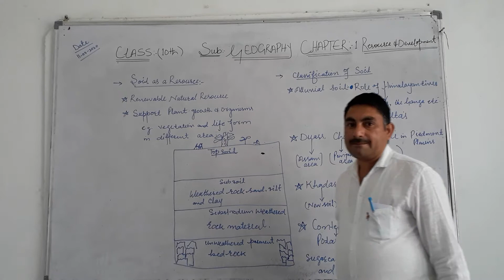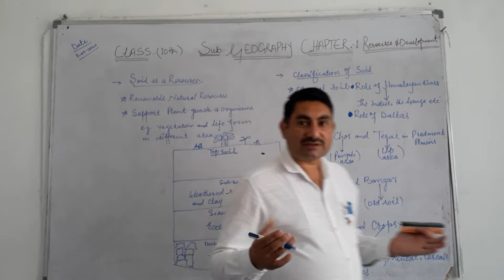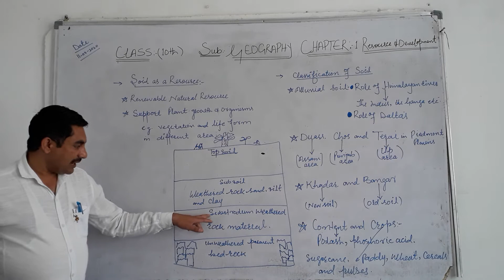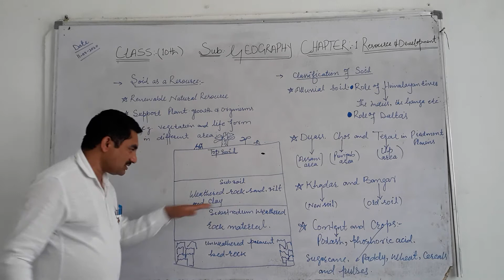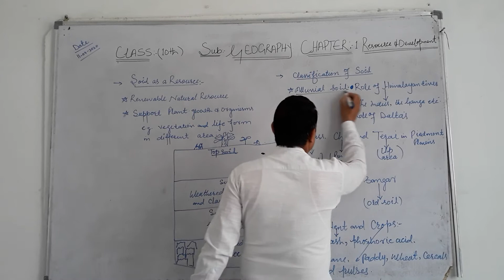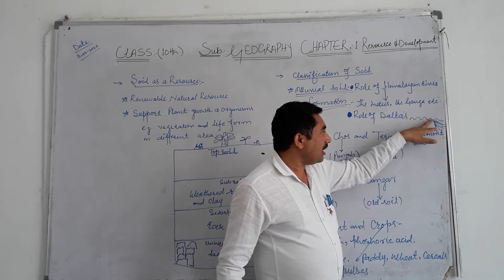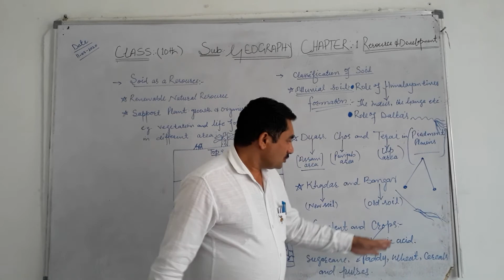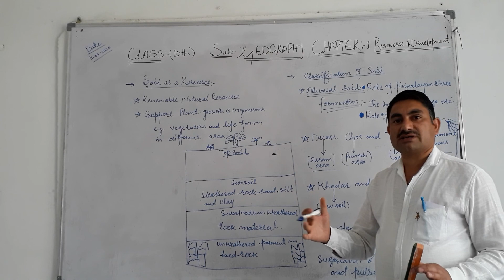Soil as a resource and Classification of Soil by Mr Azad Wani Sir